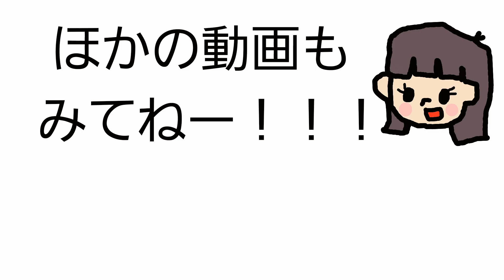6歳ゆうりのワリオでおすそわけ生活 最終日【おすそわける メイドインワリオ】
6歳のゆうりがおすそわけるメイドインワリオ
のクリアを目指して遊んでいきます😆

おすそわける メイドインワリオ